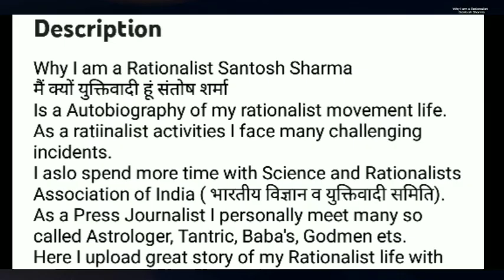Episode # 22 Jyotish Shastra Nahin Thag Shastra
ज्योतिष शास्त्र नहीं, ठग शास्त्र
Jo Jitana Bada Jyotishi Wo Utanahi Bada Pakhandi
जो जितना बड़ा ज्योतिषी वो उतनाही बड़ा पाखंडी

ज्योतिष शास्त्र के मुताबिक़ हर व्यक्ति का भाग्य पूर्व निर्धारित हुआ करता है! वहीं ज्योतिषियों का दावा है ताबीज, कबच, ग्रह रत्न आदि द्वारा व्यक्ति का पूर्व निर्धारित भाग्य को बदला जा सकता है ! क्या ज्योतिष शास्त्र पर विश्वास करने वालों को उल्लू बनाया करते हैं ज्योतिषी ? क्या ज्योतिषी अंधविश्वास में डूबे लोगों को ठगा तो नहीं करते हैं ? क्या सरकार ज्योतिषियों को कानूनी मान्यता प्रदान की है ? क्या ज्योतिषियों के पास डिग्रीयां होती है ? क्या ज्योतिष शास्त्र के द्वारा किसी भी व्यक्ति के बारे में भविष्यवाणी की जा सकती है ? किन्तु युक्तिवादियों की चुनौति है कि ज्योतिष शास्त्र नहीं, ठग शास्त्र। इसी तर्क के आधार पर बनाए गए वीडियो को ज़रूर देखें।